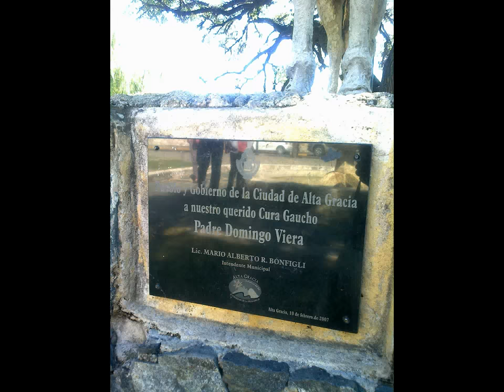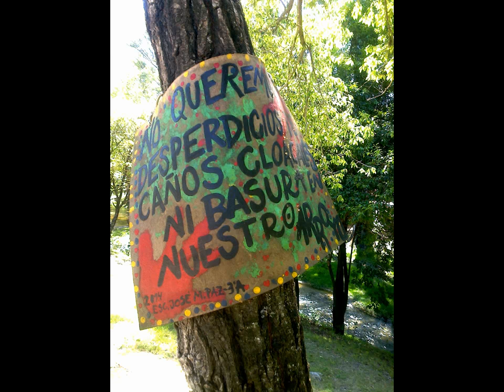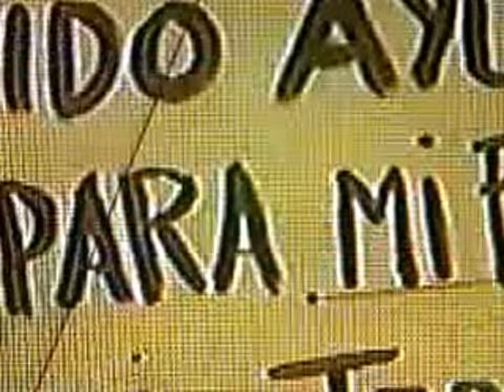ALTA GRACIA CAMBIÓ: ¿+¹Alta Gracia ? / Proyecto² bulevares³ _(HECHO EL DÍA dela MEMORIA2016)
Bulevar para Alta Gracia marzo2016 Proyecto
La presentación compone una muestra de la ciudad de Alta Gracia. En el corriente año, intentando captar lo necesario de un cuidado de las aceras. De cada recorrido peatonal, y espacio público medio ambiental, con la concientización y racionalidad de los recursos y de nuestros espacios vitales para la salud y disfrute al aire libre, el ocio, el deporte, y demás quehaceres sociales y humanos. Como del agua potable, de los arroyos como el Chicamtoltina, y otros; de la Alta Gracia, de todos y todas, pobladores y turistas. Altagracenses presentes y futuros. Y sobre todo el conjunto crecimiento vital que son los arboles y espacios de transito como pueden ser proyectos de reforestación, recupero, y bulevares.
Alta Gracia ciudad turística, patrimonio de la humanidad, jesuítica, con su arroyo, primer paredón  jesuítica, etc.. Con la intención de proyectos de cambio positivo e inclusivo.
He creado este vídeo la mayor parte pertenece a registros hechos el 24 de marzo del 2016 día de la memoria y la verdad en La Argentina, y con ayuda del Editor de vídeo de YouTube
Fotos de:
°)Cura Gaucho Padre Domingo Viera
Pueblo y Gobierno de la Ciudad de Alta Gracia a nuestro querido Cura Gaucho Padre Domingo Viera
Licenciado Mario Alberto R. Bonfigli Intendente Municipal Alta Gracia Patrimonio de la Humanidad
Alta Gracia, 10 de febrero de 2007
°)Alem
°)calesita de Alta Gracia Tajamar
°)Avenida Ex-Tajamar ahora Av. Viera (en homenaje al cura gaucho de nuestra ciudad)
°)Reloj Publico
°)Escuela Misericordia
°)Casa del Virrey Liniers (Museo jesuítico)
Bocadillos:
NI UN MENOS, AYUDA A MI FAMILIA, Y DEMAS FUERON LOS LEMAS EN ALUCION AL ARBOL
EL ORDEN VERDADERO SE LOGRA ARMONIZANDOLO CON LA LIBERTAD ALEM
etc..